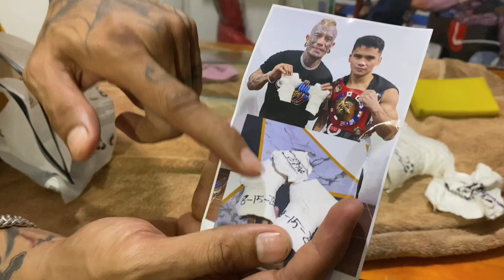ITO PO YONG HANDTAPE NE MIEL FAJARDO NILAGAY KO SA AQUARIUM